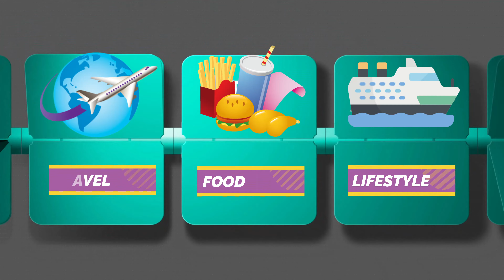360 degree Video: Golden Temple Amritsar Virtual Tour Experience | Harmandir Sahib VR Tour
Take a virtual tour of the iconic Golden Temple in Amritsar with this immersive 360° video. Experience the beauty and spirituality of Harmandir Sahib from the comfort of your own home, as you explore the temple's stunning architecture and rich history. With this virtual tour, you can learn about the Sikh religion and its importance to millions of people around the world. So put on your VR headset and get ready for an unforgettable journey to the heart of Punjab.

Experience the divine beauty of the Golden Temple in Amritsar like never before with our immersive 360° virtual tour. Immerse yourself in the spiritual atmosphere and explore the intricate architecture of Harmandir Sahib. Walk through the serene sarovar and witness the devotion of pilgrims from around the world. Join us on this virtual journey that brings the sanctity of the Golden Temple to life.

Engage by liking, commenting, and sharing to honor the magnificence of Harmandir Sahib.